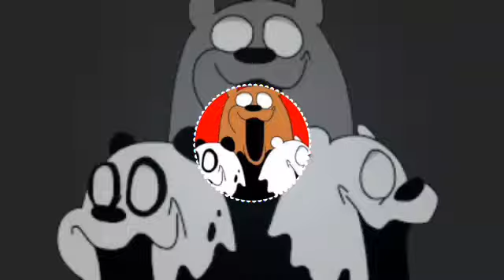A-BRO-MINATION Song 1 hour FNF vs We Bare Bears Glitch